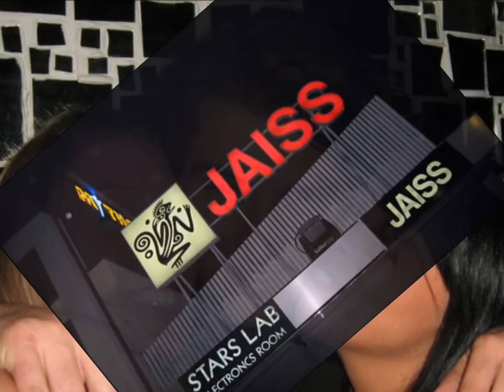Franchino racconta Ambrogio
serata al Live - Trezzo d'adda